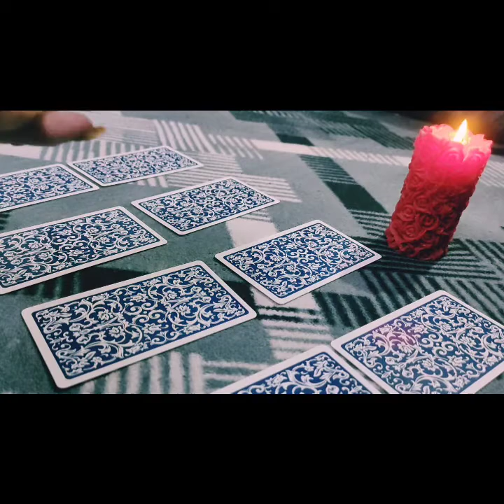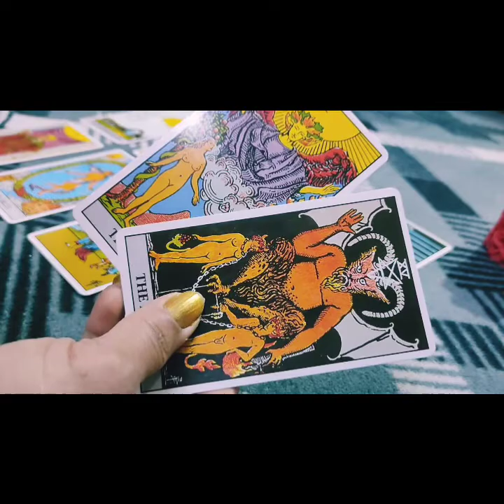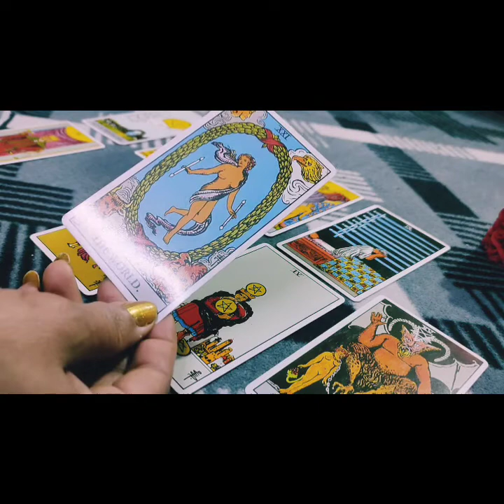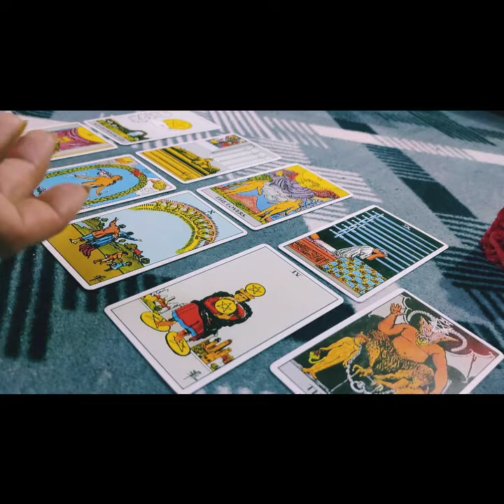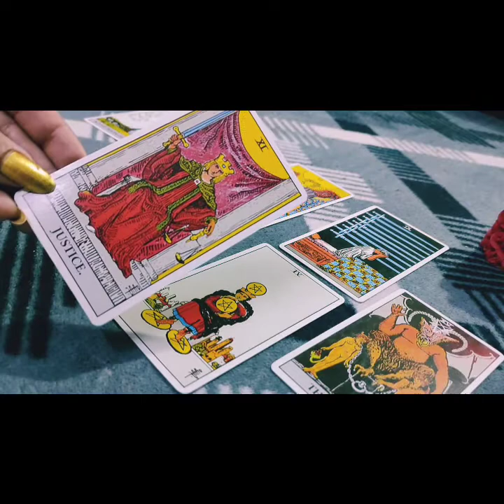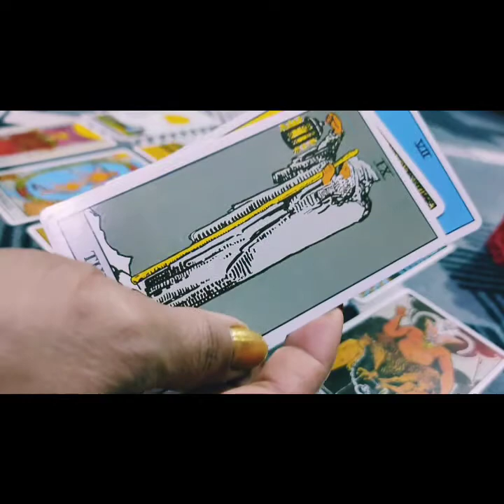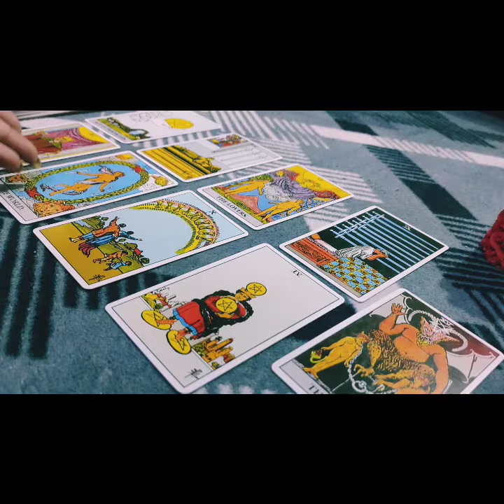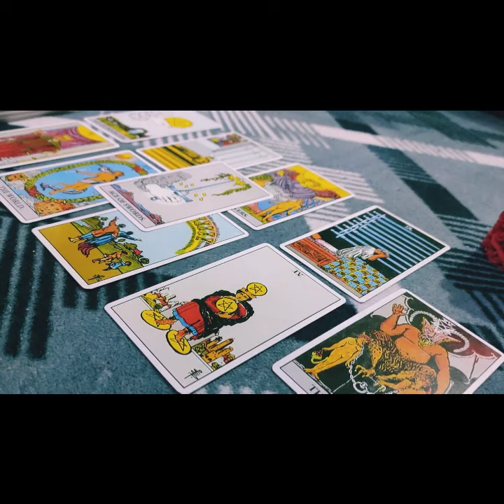ajj ke din ki apke person ki current fellings ❤️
huy guys muje comment m jaror btana ki yh reading apko kistni resonate huye apki situation ke hisb se aur personal reading ke liye comment m msg kre ,and plz subscribe, like and comment plz 🙏